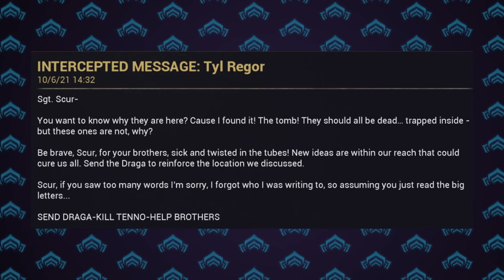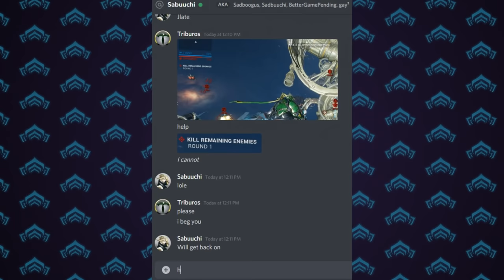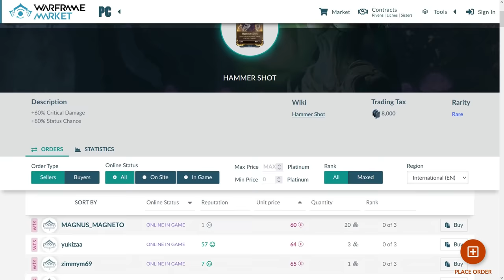Warframe - Can You Beat The Starchart With Only The Stug? [Part 3]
IT CONTINUES

* NoteBlock - Rush Hour
* Keith Power - Smiles from Juran